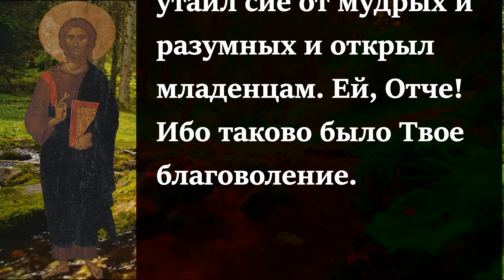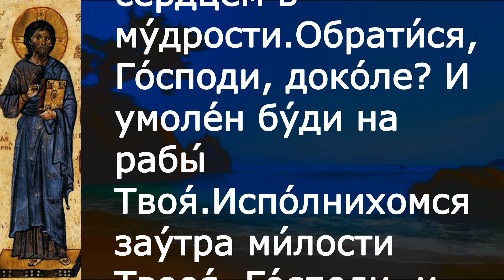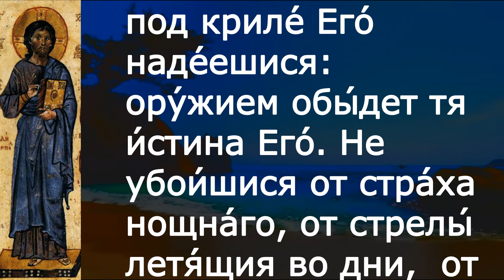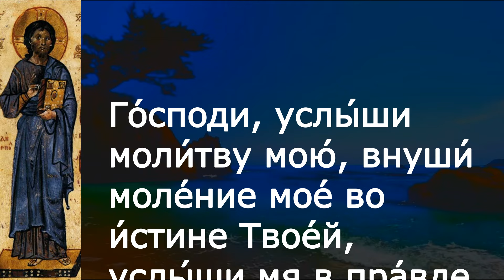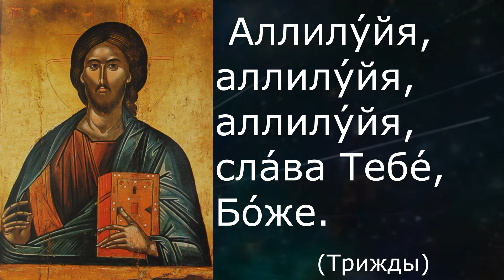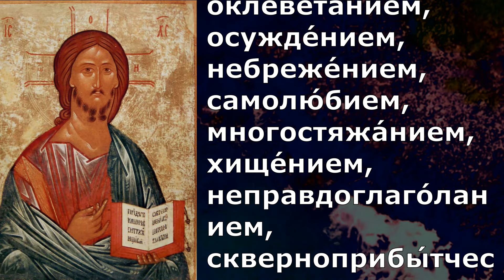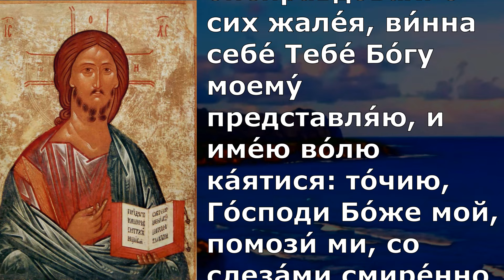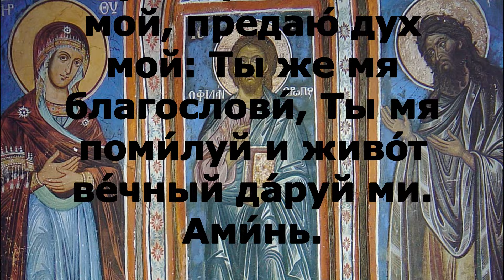Евангелие Иисусова молитва и исповедь вечер 19 сентября 2022 года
Понедельник 19 сентября Седмица 15-я по Пятидесятнице Поста нет.  Воспоминание чуда Архистратига Михаила, бывшего в Хо́нех (Коло́ссах) (IV);

Лк.10:16-21

Слушающий вас Меня слушает, и отвергающийся вас Меня отвергается; а отвергающийся Меня отвергается Пославшего Меня. Семьдесят учеников возвратились с радостью и говорили: Господи! и бесы повинуются нам о имени Твоем. Он же сказал им: Я видел сатану, спадшего с неба, как молнию; се, даю вам власть наступать на змей и скорпионов и на всю силу вражью, и ничто не повредит вам; однако ж тому не радуйтесь, что духи вам повинуются, но радуйтесь тому, что имена ваши написаны на небесах. В тот час возрадовался духом Иисус и сказал: славлю Тебя, Отче, Господи неба и земли, что Ты утаил сие от мудрых и разумных и открыл младенцам. Ей, Отче! Ибо таково было Твое благоволение.

300 слов мудрости священник Георгий Максимов смотреть
весь плейлист